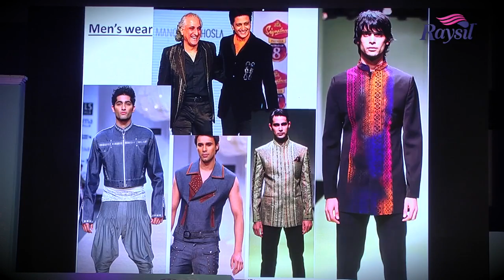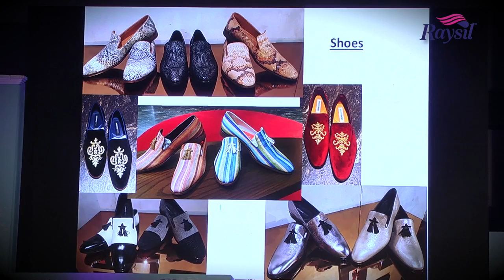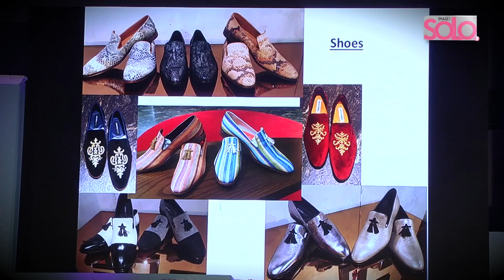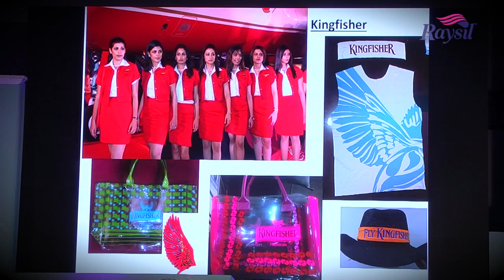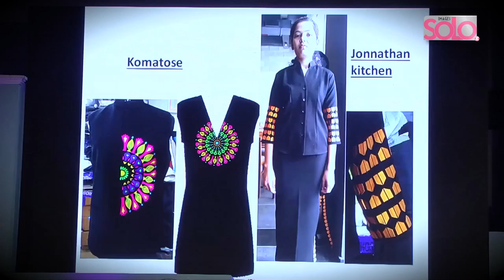Solox : Designer Manoviraj Khosla on Fashion Retail's Evolution